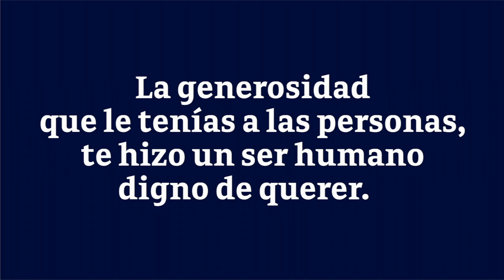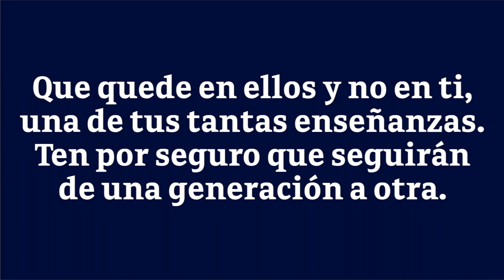Video Homenaje Tomasa Alejandra Chagoya Zamora